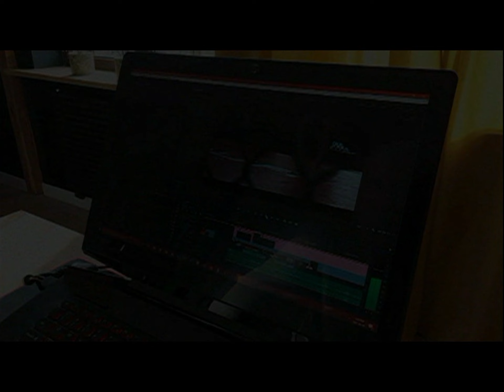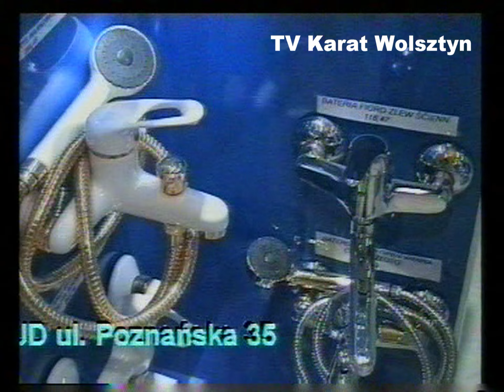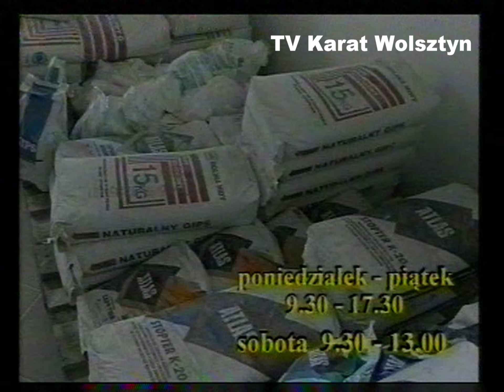28.11.1999 Wolsztyn TV Karat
Co dalej z Parowozownią ?
(usterki dźwiękowe)